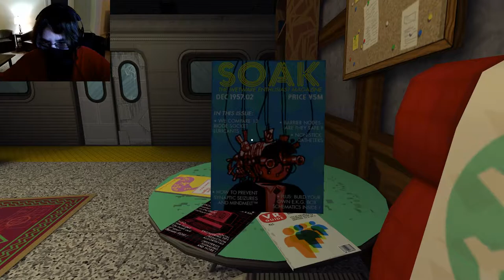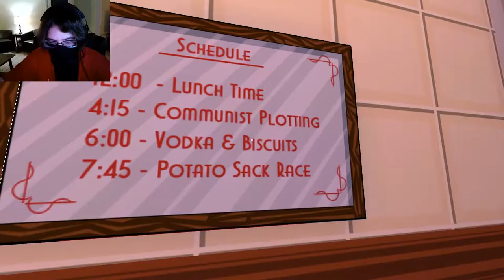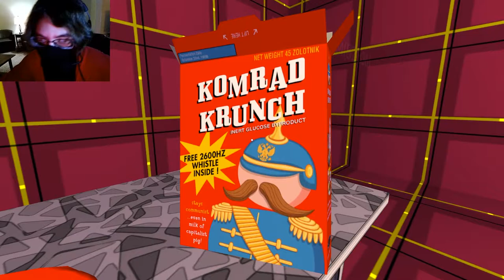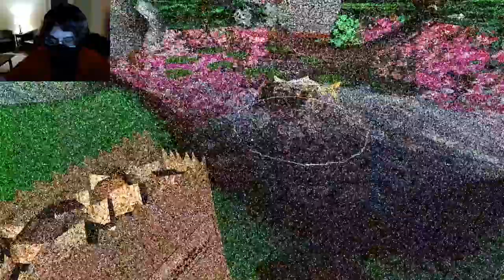I'm high as a kite | JazzPunk | Episode 1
Peace!